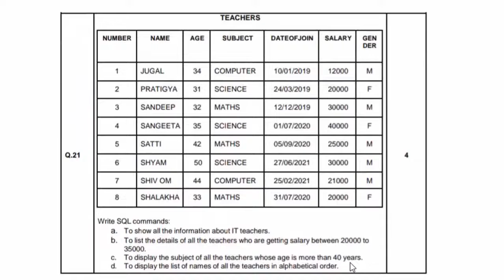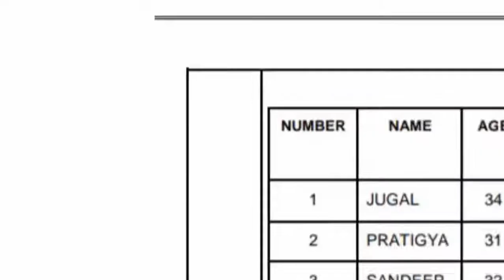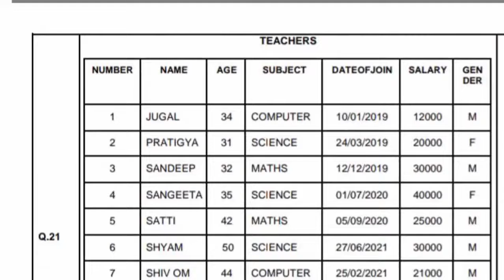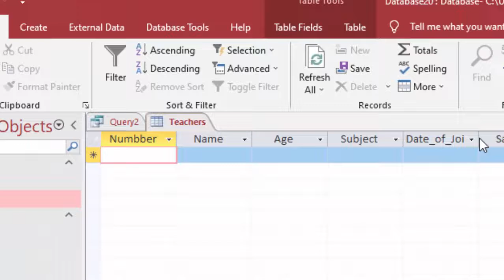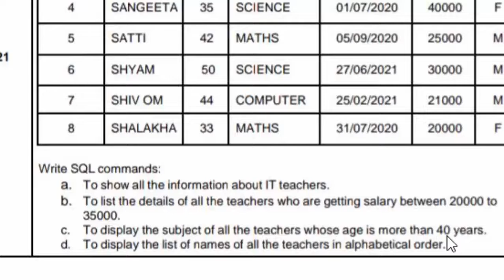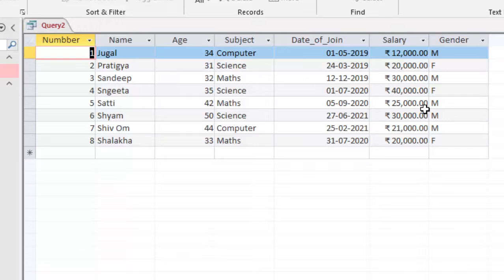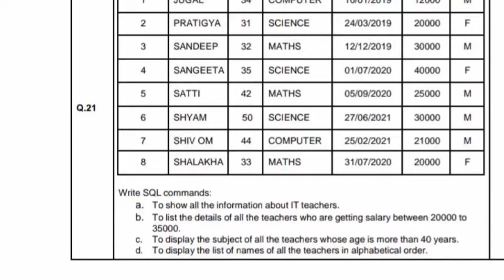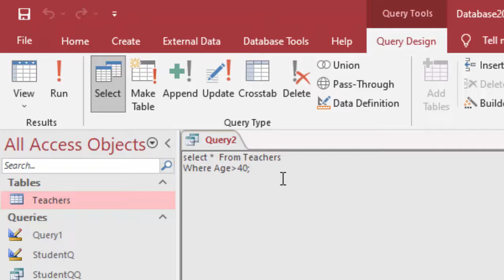SQL Queries and its Solution in Microsoft Access@COMPUTEREXCELSOLUTION